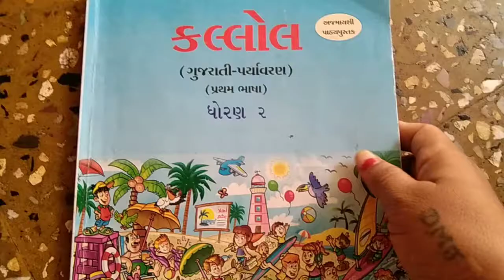G.M | Std-2 | Gujarati | 31-3-2021 | LFS Surat